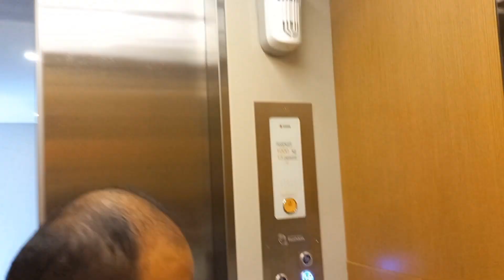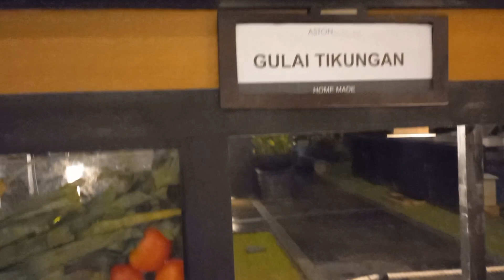Staycation Aston Lake Sentul